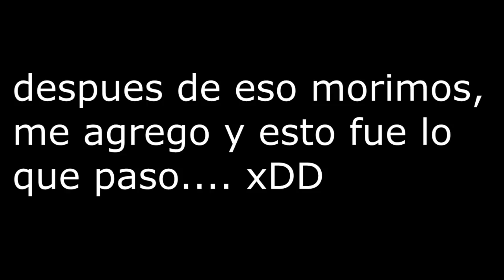Conocí a un niño de 9 años muy raro en Squads Randoms! - FORTNITE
⭐Como puedo ayudar al canal?

🖥Mi Pc: ↓

💀Installet RAM: 16,00 GB
💀System Type: 64-Bit operating system, x64-based processor
💀Graphic Card: GeForce GTX 1070

🎙⌨🖱Kit Gaming: ↓↓
💀Pad: HyperX
💀Keyboard: Razer Black widow
💀Headphone: AURICULARES RAZER KRAKEN 7.1 CHROMA
💀Mouse: MOUSE RAZER DEATHADDER CHROMA